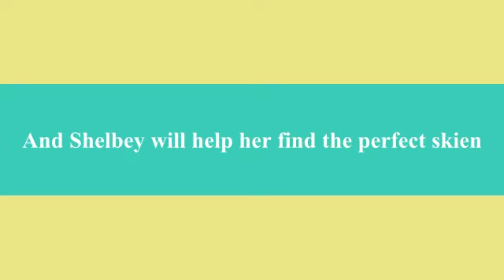A visit to Close Knit 60dvc34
My visit to the yarn store today